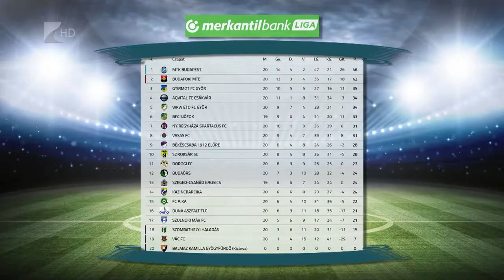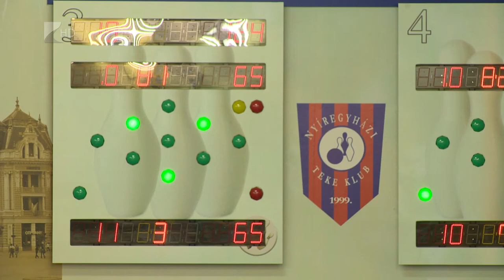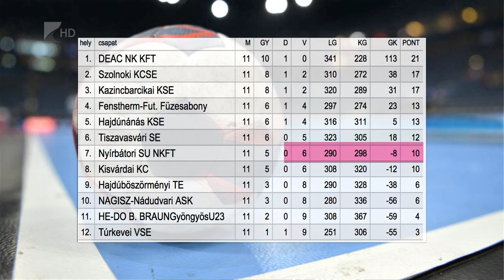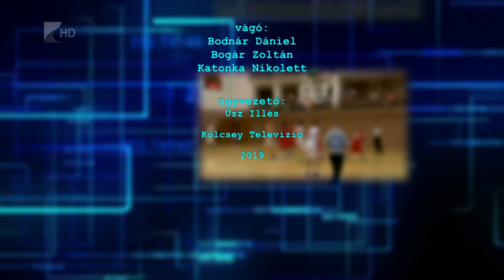Sportszelet 2019. december 27. - Kölcsey Tv